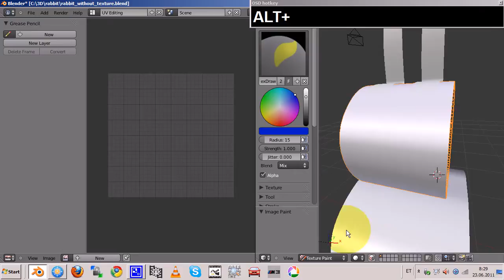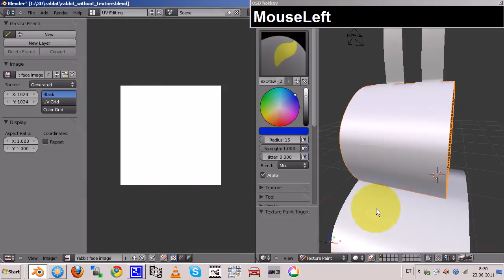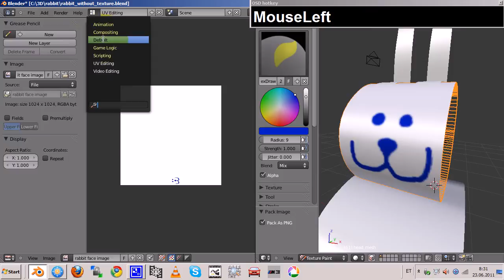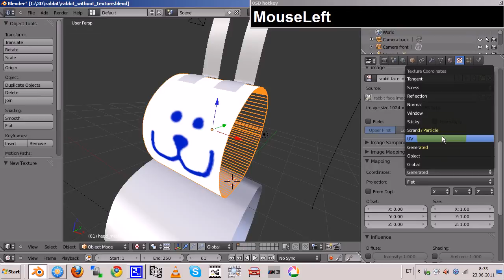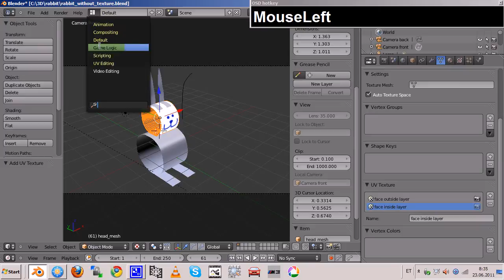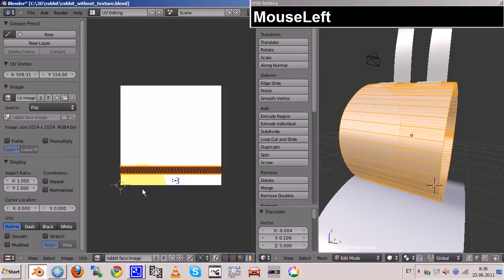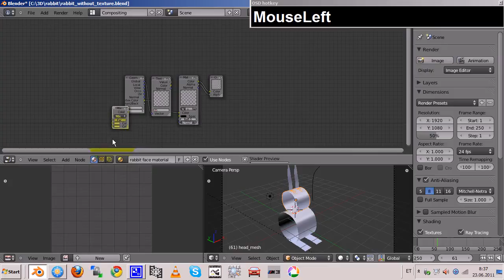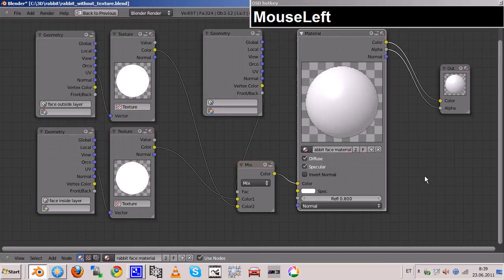Blender 2.5 Texture paint and 2-side texture tutorial. No audio - annotations instead.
How to make different textures for sides of a flat object in Blender 2.5